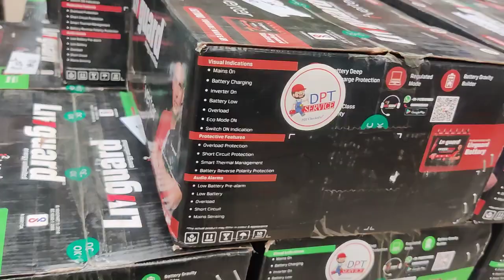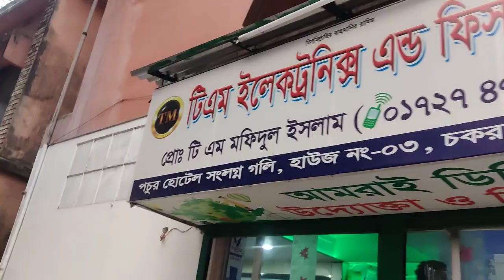Liv Guard ips for sels 01705483671